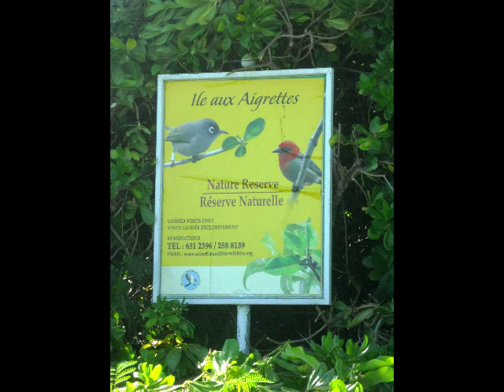Pamplemousses I Blue Bay I Ile aux Aigrettes I Zyklon Mauritius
Eindrücke unserer Ausflüge auf Mauritius (2013)
Botanischer Garten Pamplemousses, Blue Bay bei Mahebourg, Ile aux Aigrettes und kleiner Zyklon über Mauritius.